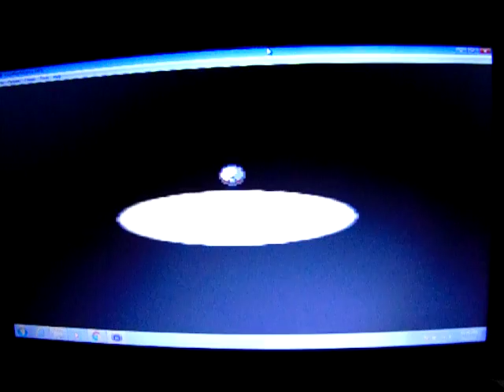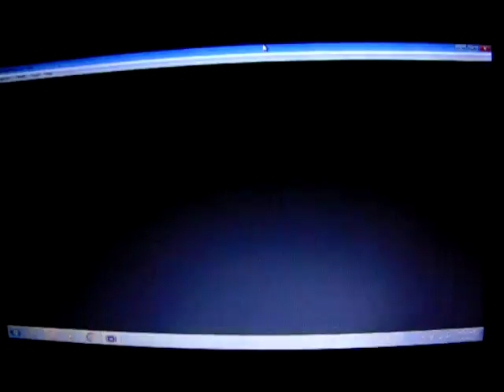Pokemon Sapphire Wt-Ep. 6